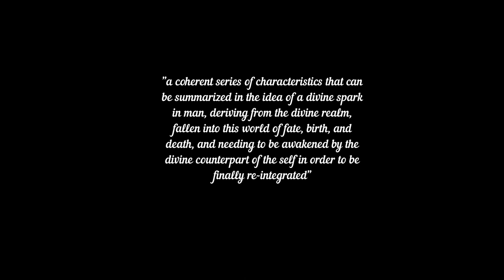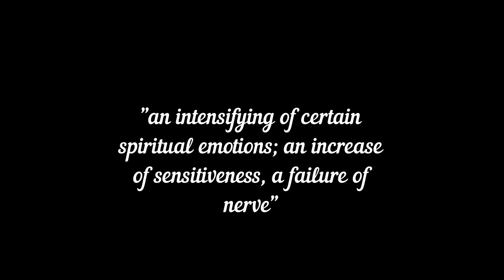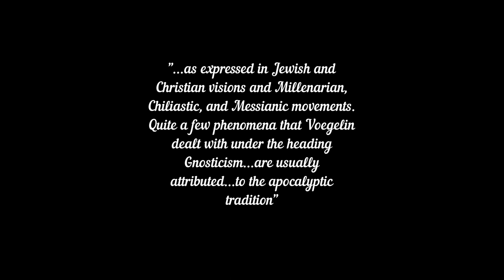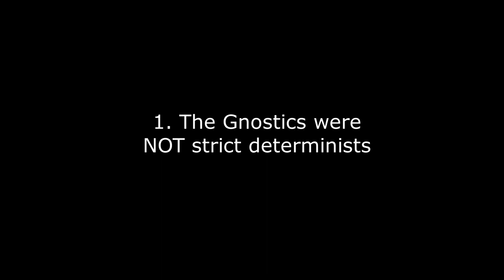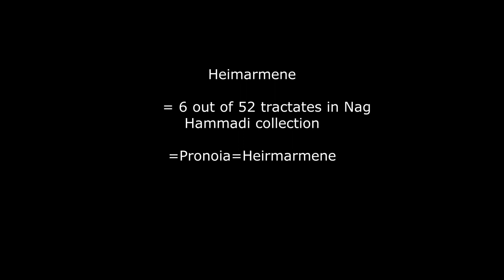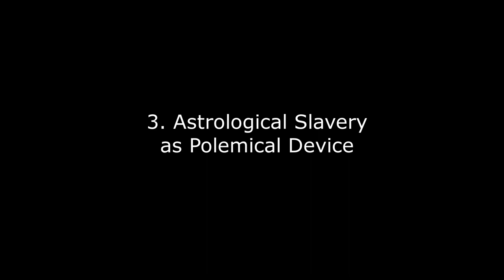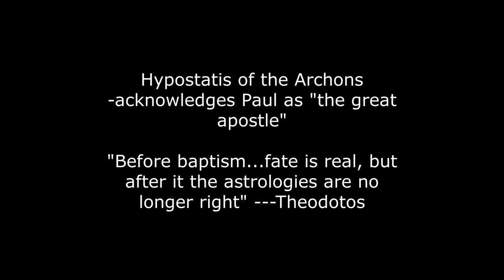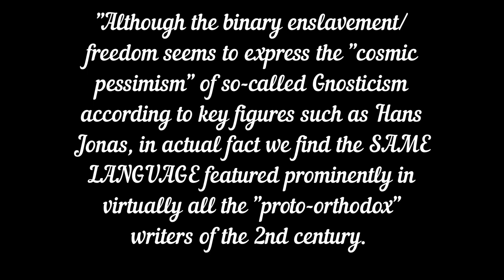Gnostics were Cosmic Pessimists (and other lies)....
Bakshish, originating from the Middle Persian ( بخشش ) can be found in many languages across the Far and Near East, denoting a gift or a tip, whether Slavic, (бакшиш), modern Greek (μπαξίσι) or ancient Greek (Δώρα). Whatever you can provide for this work of devotion would be much appreciated. Whether One or Many, may the divine look kindly upon you!
Good Evening,

This video will explore some of the ways in which scholars in the 19th and 20th centuries continued the works of 2nd century Christian heresiologists in  mischaracterizing Gnostic thought---specifically with respect to the accusation of "astral fatalism" and world-denying "cosmic pessimism". We see a continuation of these polemics in the videos of Paul Kingsnorth and Jonathan Pageau. The conclusion of this video is that essentially the so-called "proto-Orthodox" believers did not differ substantially in their belief-structures and language from their so-called opponents, the "Gnostics".